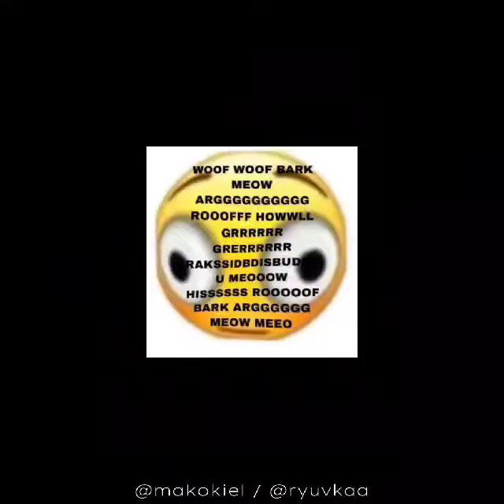Mitsuki Koga srry 4 not uploading hh